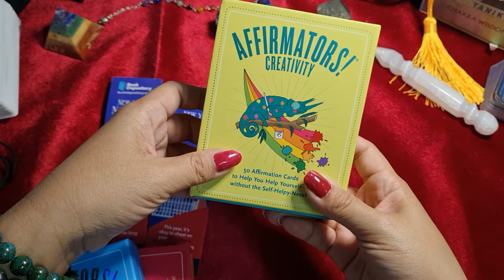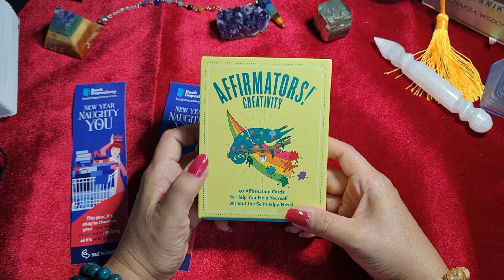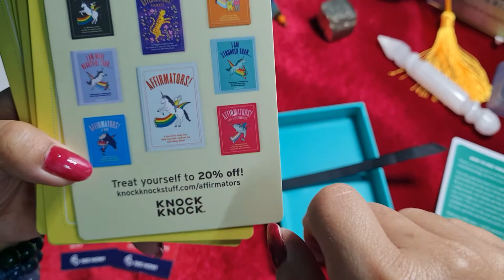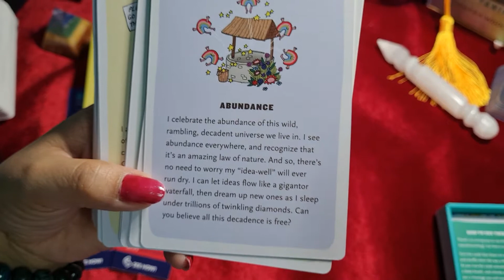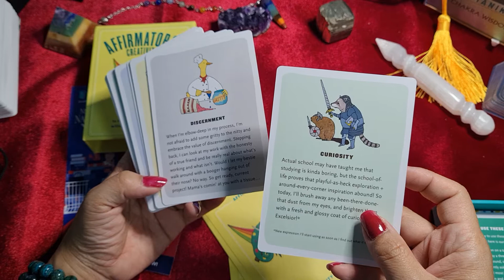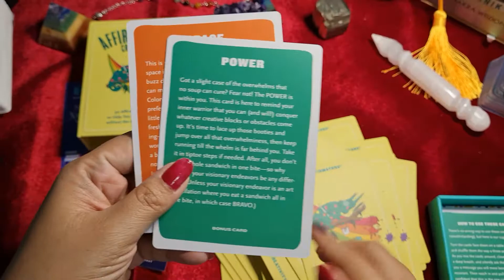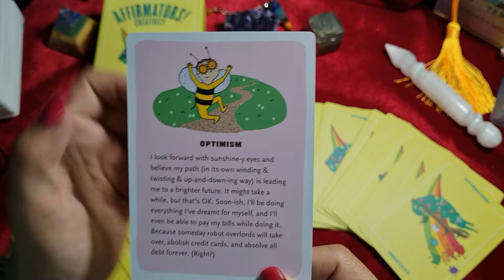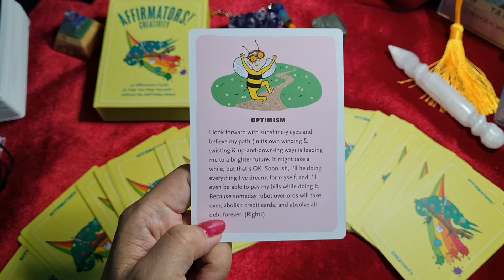[Unbox] ยืนยันความคิดสร้างสรรค์ในตัว กับ Affirmators ชุด Creativity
คราวนี้มากับกล่องเหลืองสร้างความคิดสร้ลสรรค์